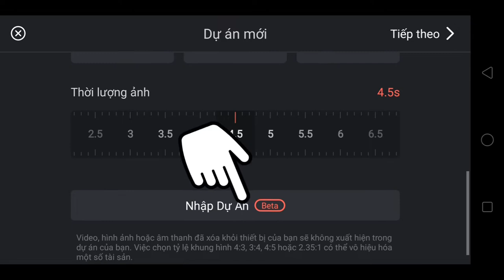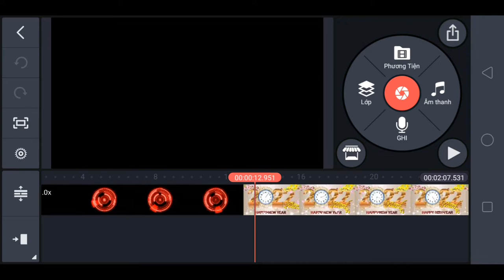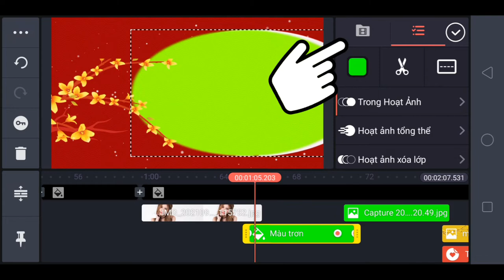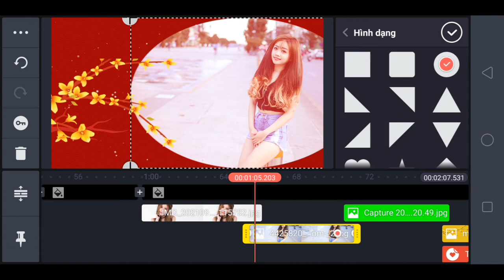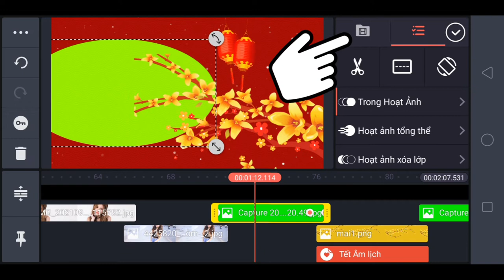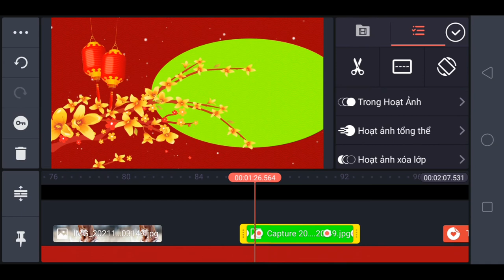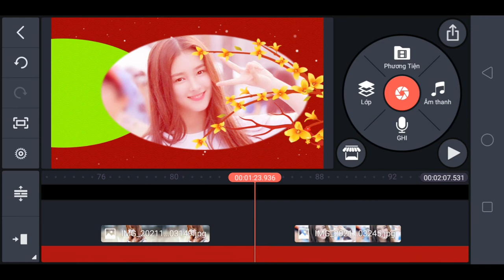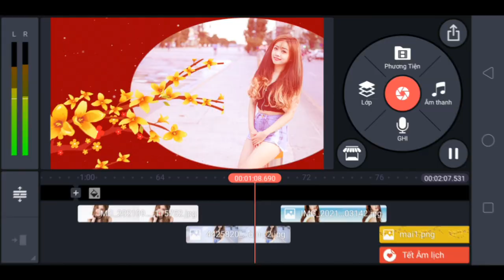Album tết 2022 kinemaster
Với dự án beta anh em có thể dể dàng tạo ra một video album về tết, nơi lưu giữ kỉ niệm thật tuyệt vời cảm ơn anh em chúc anh em thật nhiều sức khỏe.